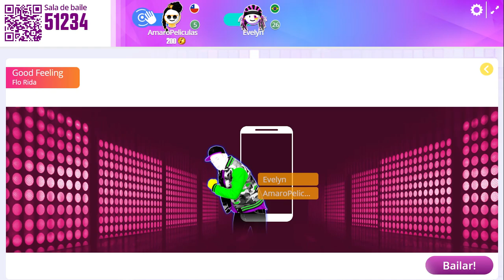Just Dance Now (Just Dance 4) Good Feeling (Alice Version) (Flo Rida) 5 Stars (Superstar)